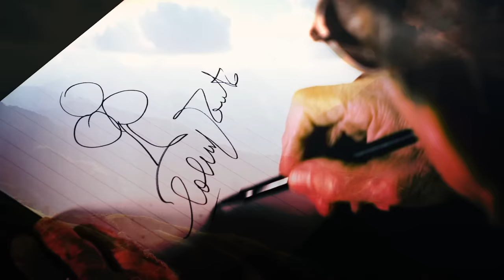GCN+ Cycling As You've Never Seen It Before